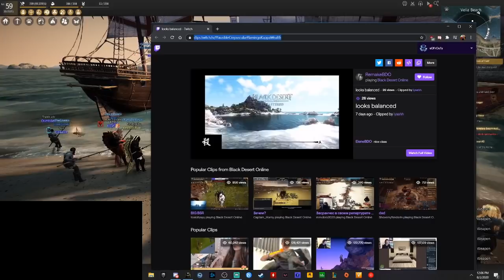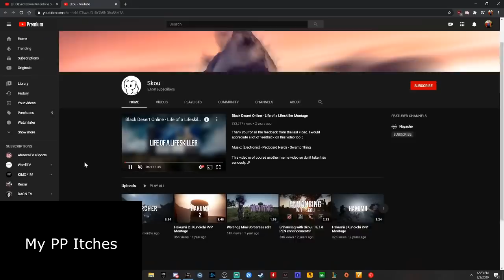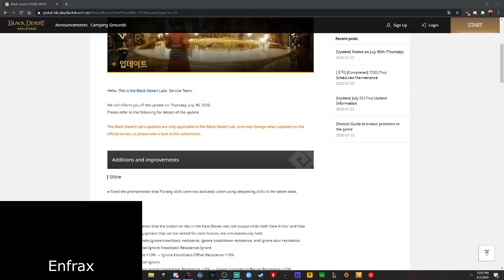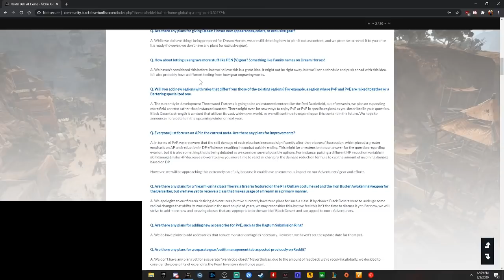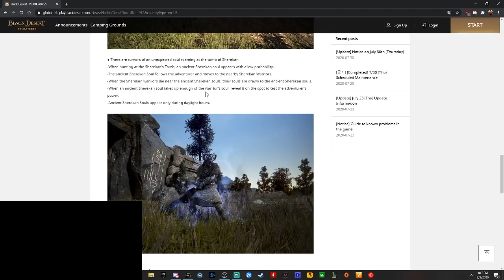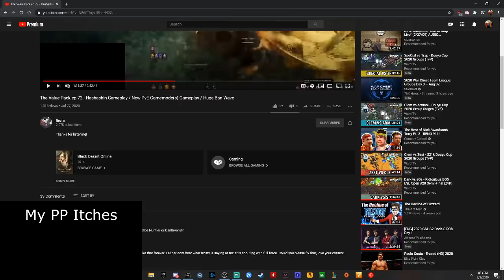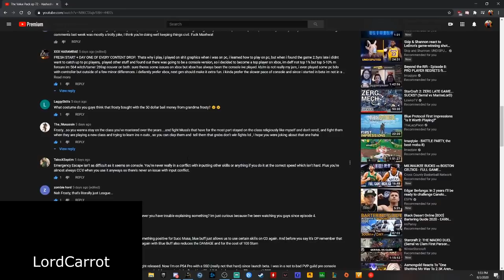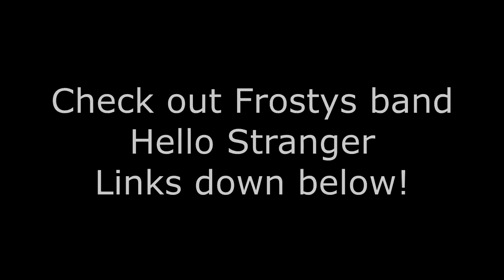The Value Pack ep 73 - Kuno Discussion / Pearl Abyss QnA / Global Labs Update... with Rostame!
~Timestamps~
1:59 - Rostame & Kuno
1:18:48 - Pearl Abyss QnA
1:43:10 -  Hashashin Release Date
1:49:18 - Global Labs (Crows Nest/Grind Spot Changes/Node War TP)
1:57:47 - Next Community Night
2:05:42 - Comments